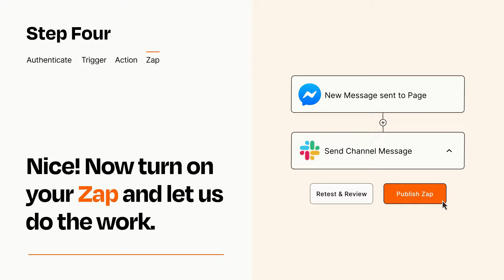How to Connect Facebook Messenger to Slack - Easy Integration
So you want to connect Facebook Messenger to Slack? You can do it with Zapier!